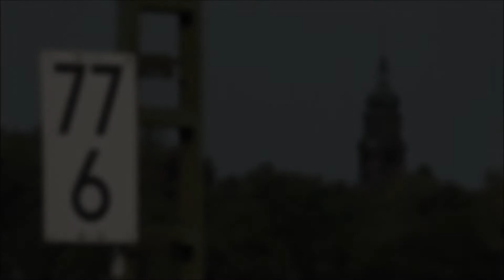193 772 und 193 777 mit Sonderzug bei Ettlingen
Am 24.09 verkehrte der Hochzeitssonderzug zurück von Kufstein nach Ettlingen. Nachdem er am Vortag von 193 777 und einer schwarzen Vectron gezogen wurde, hing diesmal 193 772, ebenfalls von Lokomotion an der Zugspitze. Hier aufgenommen kurz vor Ettlingen West.